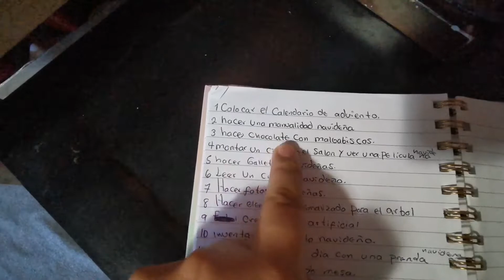vlogmas día 3 🎄sacando juguetes y organización de su área de juegos.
Hola como estan este es el  tercer vlogmas
Espero mes guste mucho voy a estar organizando su área de juegos de las niñas.

Si es a si no olviden darle un like y subscribirse